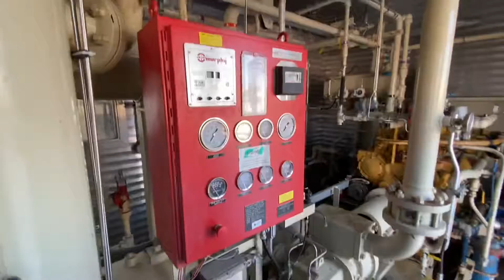Screw Compressor 11718